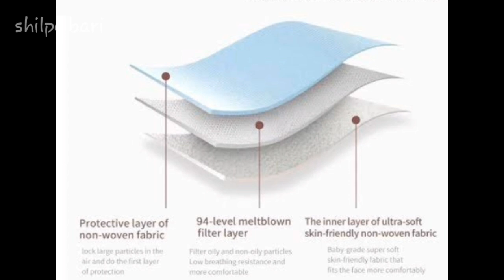৫ মিনিট এ তৈরি করুন ৫ ধরনের মাস্ক || how to make face maks at home || 5 Secret Tips || Shilpo Bari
সহজে তৈরি করুন অনেক রকমের সার্জিকেল মাস্ক।  যা আপনি বাসা বাড়িতে সল্প সময় ব্যায় করে তৈরি করে ফেলুন । স্পেশাল ভিডিও।
৫ মিনিট এ তৈরি করুন সার্জিল মাস্ক
how to make face maks at home

কি ভাবে বানাতে হয় মাস্ক।
মাস্ক বানানোর সহজ উপায়
মাস্ক বানাতে হয় কি ভাবে
কি ভাবে মাস্ক বানাতে হয়।  মাস্ক বানানোর সহজ উপায়।  মাস্ক এর উপকারিতা,  টিস্যু কাপরের মাস্ক বানানোর উপায়।

ক্লথ কাপরের মাস্ক বানানোর সহজ কৌশল। ক্লথ কাপরের মাস্ক তৈরি।  মাস্ক কেন বানানিয়ে পড়া উচিৎ।

Hosting : kanij fatema
Video Editing : kanij fatema
Channel name : Shilpo bari